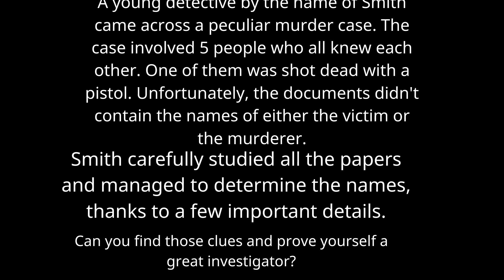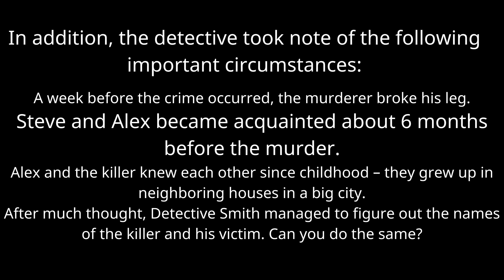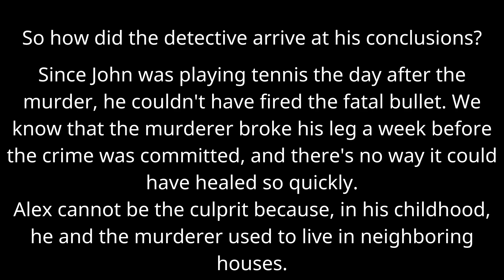WHO IS THE KILLER This Riddle Can Only Be Solved by People Whose IQ Is 140 or Higher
This Riddle Can Only Be Solved by People Whoriddles brain teasers riddles with answers brain teasers with answers test your brain puzzles 7-second riddles become more intelligent easy riddles daily riddles wake up your brain simple brain games train your brain difficult riddles survival riddles test your critical thinking mysterious riddles rack your brain detectie riddles trivia quiz logic riddles visual quiz improve your imagination easy riddles with answers easy riddles for se IQ Is 140 or Higher